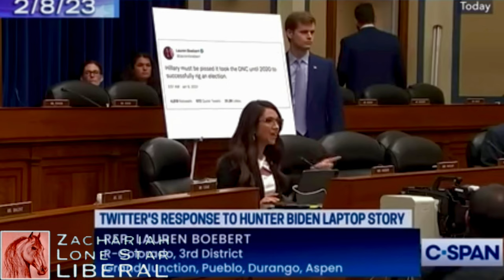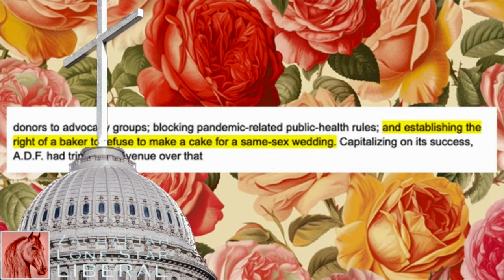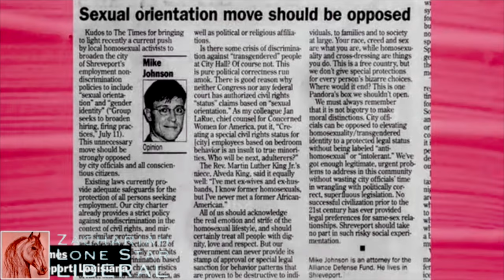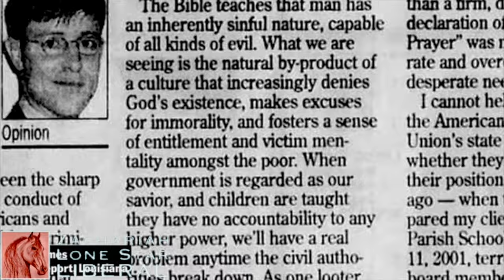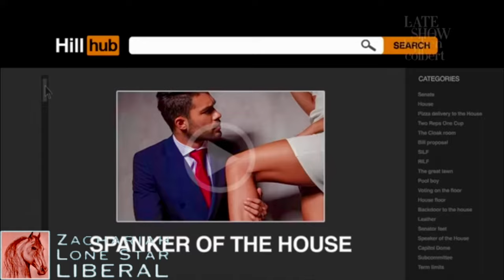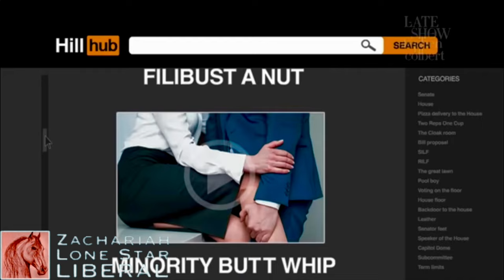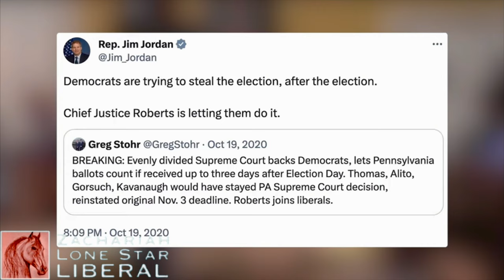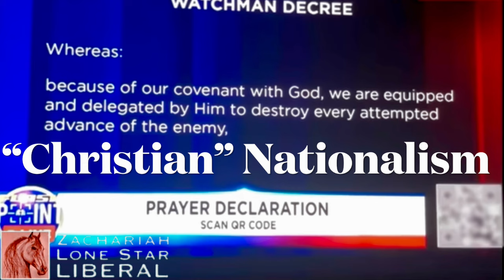DOUBLE TAP: MAGA Mike Johnson, Marjorie Taylor Greene, Matt Gaetz, Lauren Boebart & Jim Jordan | CNN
Nothing Comes Close To The Absolute Sh*t Show That Is This Congress. But, After A Year Of Hilarity, Who Stands Out? These Five Are My Picks, But Your’s May Be Different. Tell Me Your Pick In The Comments. Bring On 2024!

And, become a supporting member of my channel to get access to special perks & events.

I hope this video has met with your vibe.

Watch: “WE DON’T SERVE FAGS”: Supreme Court Injustice: Clarence Thomas, Samuel Alito & Neil Gorsuch Sell Souls. Jon Stewart & Stephen Colbert Try To Sort Out The Mess We Are In. Donald Trump Rejoices, As The Civil Rights That We Have Enjoyed For 50 Years Are Sucked Away.

Namaste,
*Daddy misses you, one more trip around and then...!